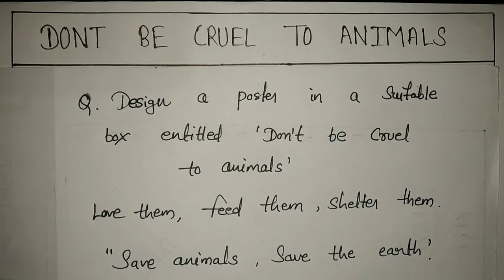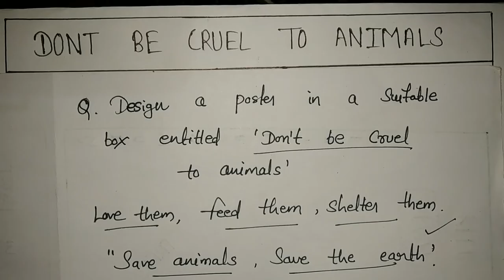Don't be cruel to animals poster for class 11th,12th, Poster of “Don't be cruel to animals” 2021